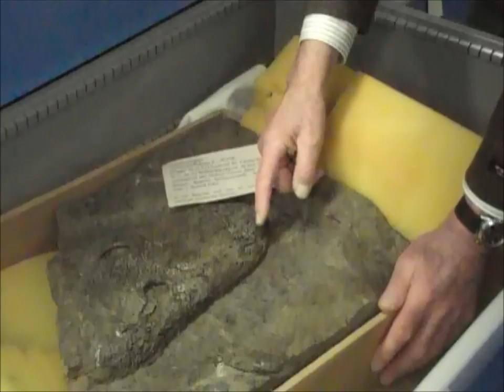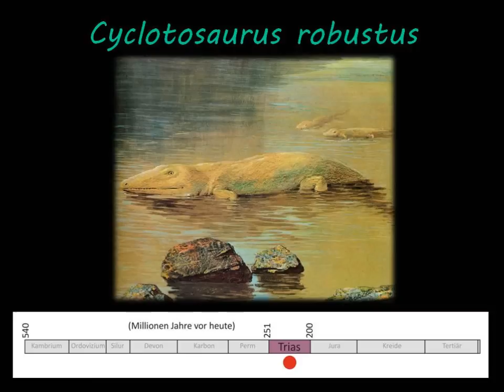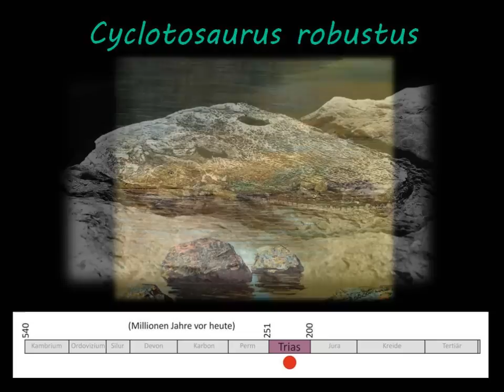Verborgene Schätze des namu 1: Cyclotosaurus (english subtitles)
Dies ist der erste Teil einer kleinen Serie, die tiefe Einblicke in die Sammlung des Naturkunde-Museums Bielefeld gewährt. Diesmal schauen wir uns ein besonders schönes Fossil an: Cyclotosaurus robustus, ein etwa 2 Meter langer Riesenlurch aus der jüngeren Triaszeit - 220 Millionen Jahre alt. Viel Spaß!

Part one of a small series, presenting you the hidden treasures from namu's fossil collection. This time, former museum's director Martin Büchner leads us back into the Triassic - more than 200 million years ago.